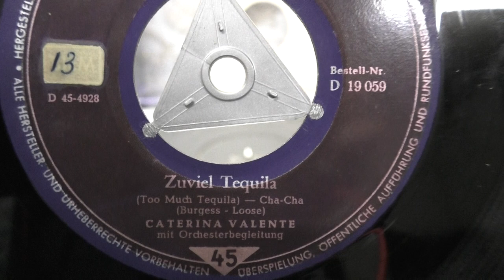Caterina Valente: Zu viel tequila. (1960).